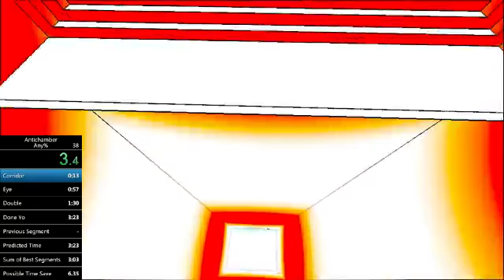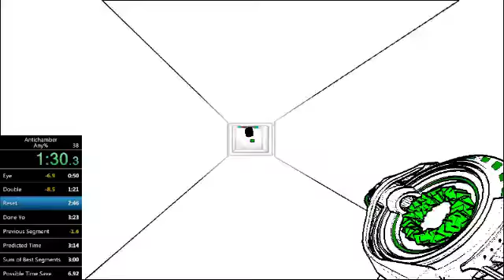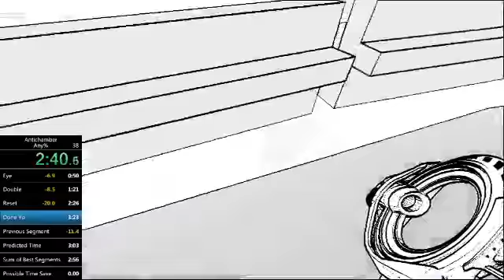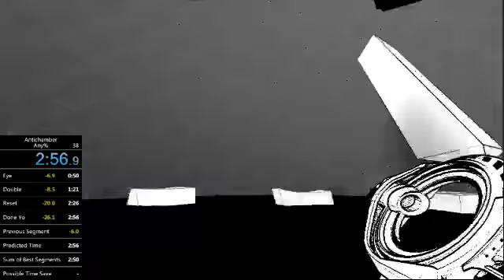Antichamber Any% Speedrun - 2:56.9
Awful run but i don't really care. I probably won't be sticking with this for long as i'm not really feling the movement tbh.It's a little too precise for me. I will go for a 2:45ish though :)